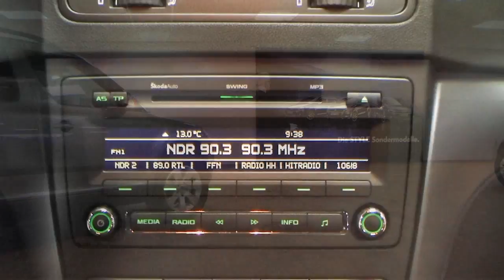Skoda Yeti 2.0 TDI DPF Active 2011 PlatinGrau B6032494